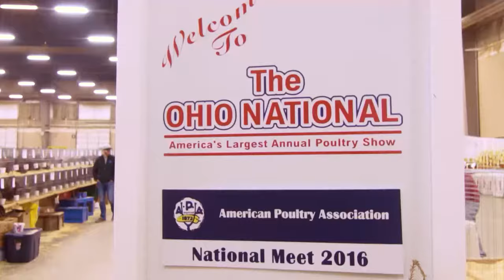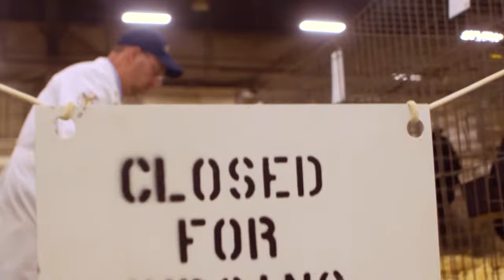Show Poultry Farming Techniques | Garden Home (1612)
On this episode of Garden Home, host P. Allen Smith will discuss show poultry farming techniques.

Topics Include
00:00 Welcome
01:16 National Poultry Show
04:43 Breed Profile: White Sebastopol Geese
05:34 Heritage Poultry Breeds
09:39 Breed Profile: Rose Comb Nankins
10:57 Poultry Networks
14:48 Turkey Stuffed Cabbage Rolls
15:52 Breed Profile: White Crested Ducks
18:01 Silver Spangled Appenzeller Spitzhauben
21:36 Poultry Judging